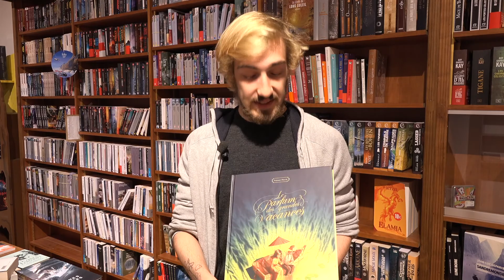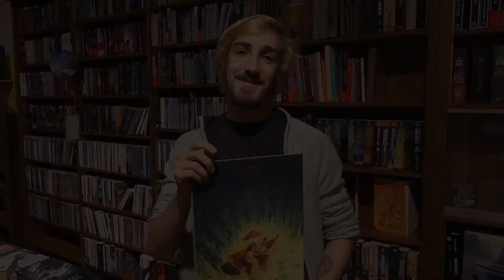Lire à Lille l'été avec 4 Chemins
Envie de lecture ? Tom, de la librairie 4 Chemins, rue Pierre Mauroy à Lille, vous emmène en voyage ! Il vous propose des idées de lecture pour cet été.

Retrouvez d’autres conseils de lecture et toutes les informations sur les librairies lilloises sur le

La programmation estivale à Lille s'appelle "Voyage, Voyages".